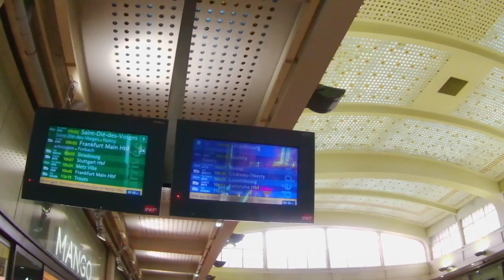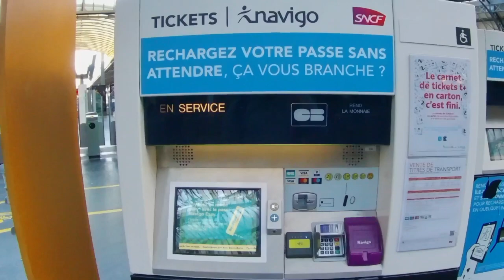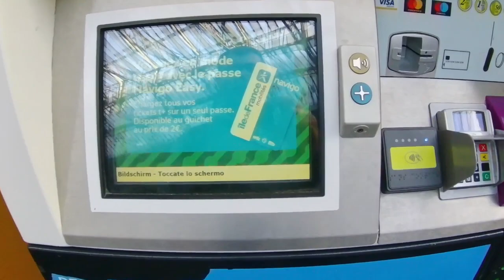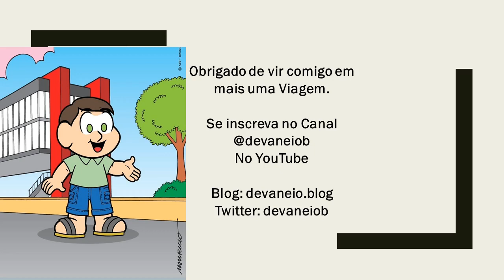Gare d'lest - Paris - França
Esta estaçao de trem (Gare) serve os passageiros que chegam do leste da França e do Luxemburgo.
Tem facil acesso as linhas de metro de Paris, alem de trens regionais para dentro da França e trajetos internacionais como Alemanha e Luxemburgo.
 - Nov 23

Devaneio
O canal Devaneio nasceu de um... claro, Devaneio !

Acredito que viajar (pequenas ou longas viagens) alimenta a alma, de sonhos, de realidades, de conhecimentos e de alegrias.
O desejo é levar voce para passear comigo, vem comigo nestas estradas sem fim desse mundão incrivel.
Nao tenho a pretensão de ser um especialista em imagem, edição, efeitos especiais.
A vontade é levar voce para conhecer novas estradas, novas paisagens, novas culturas, curiosidades e belezas naturais.
Gosto de viagens simples, de caminhar, de observar pessoas, ruas, natureza e tudo que for diferente ao normal do meu dia a dia.
Vou compartilhar com voce videos, fotos e novos caminhos.
Vem comigo nesse devaneio !

Obs. sinonimos de devaneio:
Sonho ou fantasia: Imaginação, ilusão, invenção, quimera, ficção, utopia, pensamento, lenda, mito, mitologia, encantamento.
Delírio: desvario, desatino, alucinação, divagação, visão, frenesi, desvaneio.

Pé na estrada... Vamos juntos !